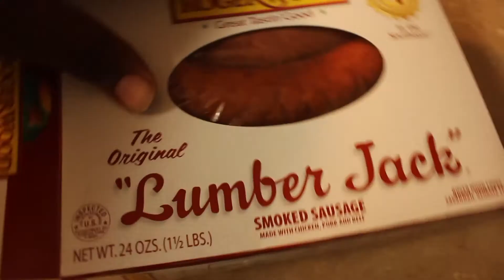COOKING WITH CHEF JUE!!!!!